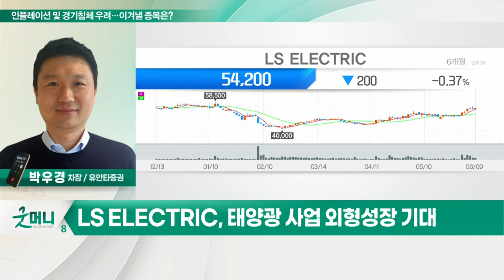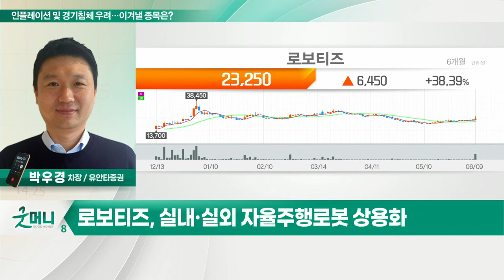LS ELECTRIC, 로보티즈... 인플레이션 및 경기 침체 우려…이겨낼 종목은?_정성일의 투자 인사이트 (20220610)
- 인플레發 침체 공포 확대… 증시 '출렁'

LS_ELECTRIC(010120)
- 최근 한달간 기관 매수 지속
- 전력 인프라 수주 급증
- 태양광 사업 외형성장 기대

- 실내·실외 자율주행로봇 상용화
- 해외 물류업체와 협력 추진중
- 로봇산업 규제완화 기대